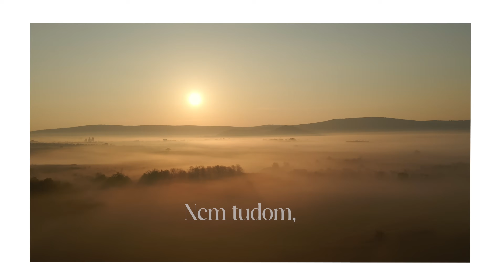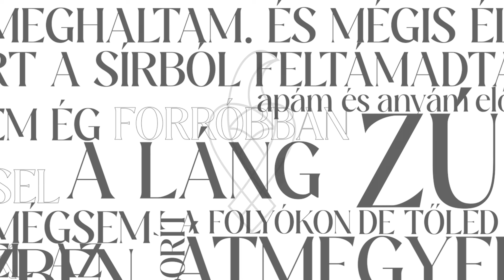Új Forrás | Átmegyek (Official Lyrics Video)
ÚJ FORRÁS, 2023

ÁTMEGYEK

Nem tudom honnan jön, de hallom
Hallom zúg, újra zúg a szél
Nem tudom, hová megy, de mégis
Mégis visz, újra visz feléd

Hűséged Uram az égig
Irgalmad a felhőkig ér
Ha gyenge volnék, akkor erősít
Kegyelmed mindenre elég

Apám és anyám előtt régen
Benned már megszülettem én
Kezdettől, a világ kezdetétől
Ott voltam szíved rejtekén

Ott voltam, mikor földre jöttél
És megfeszítve veled a Golgotán
Én meghaltam és mégis élek
Mert a sírból feltámadtál

Átmegyek folyókon, de Tőled
Nem borít mégsem el az ár
Nem perzsel, amikor tűzben járok
Bennem ég forróbban a láng

Mintha látnám a láthatatlant
A végtelen messzeségen át
Hallom már, mintha tenger zúgna
A trón előtt a győztesek dalát

Kegyelmed mindenre elég
Kegyelmed mindenre elég

Halleluja, az üdvösség a mi Istenünké
És a Bárányé mindörökké!

Zene és szöveg: Pálhegyi Dávid
Lead voc.: Pálhegyi Dávid, Farkas Virág
Mix, master: Horváth Attila, Supersize Studio
Grafika: Bárány Jordán
Drónvideók: Bárány Jordán, Bárány László
Special thanks: Grüll Péter, Németh Tamás

Farkas Virág (fuvola), Horváth Bea (hegedű, vocal), Pálhegyi Ármin (zongora), Pálhegyi Dávid (gitár, furulya, hegedű), Pálhegyi Nátán (ütős hangszerek), Szigeti Gábor (cselló, vocal), Tóth Zoltán (gitár)